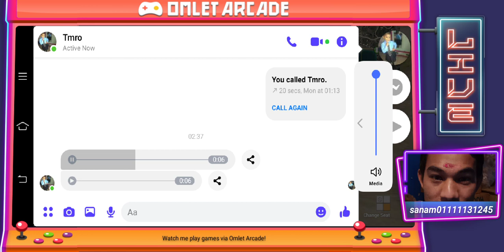April 28, 2021